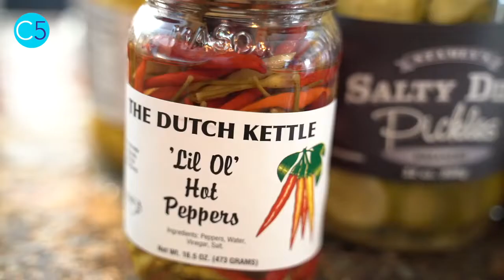Noda Company Store + Grocery to open Monday, March 23, 2020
The NoDa Company Store's owners are adding a fresh market grocery to sell provisions during quarantine from coronavirus, selling rice, spices, produce and more.

Video by: Alex Cason/ CharlotteFive